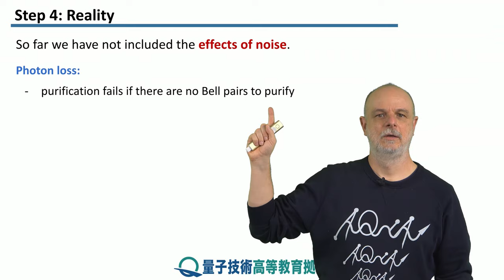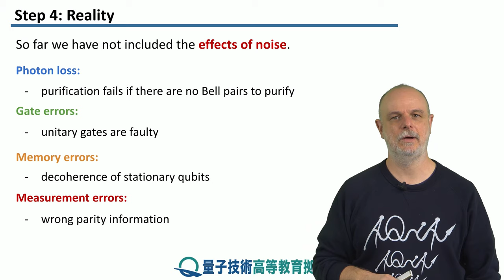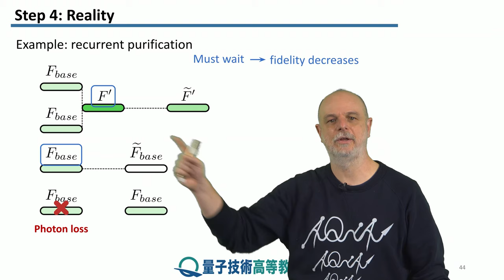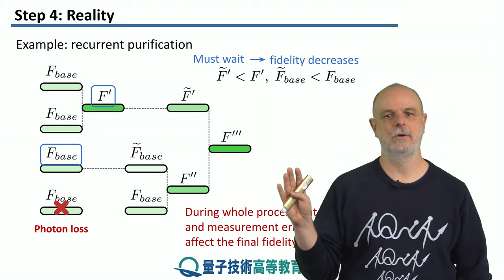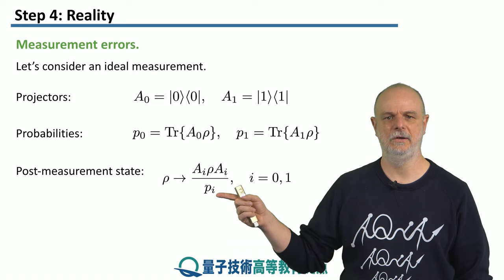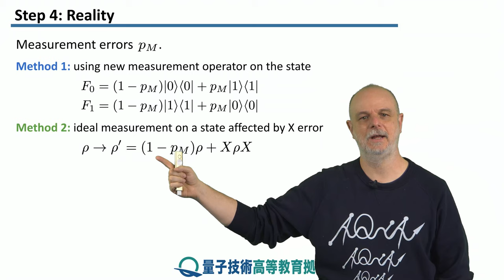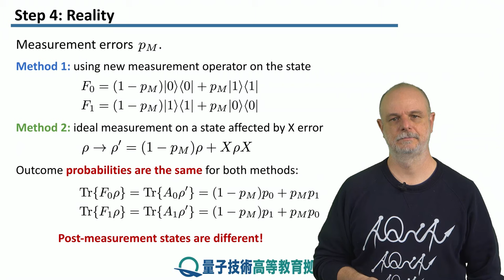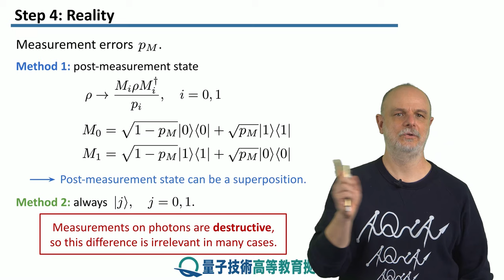2-4 現実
レッソン　2　純粋化
ステップ　4：　現実
実際に事象がどのように複雑になるかを見て、測定誤差をモデル化する方法について説明します。